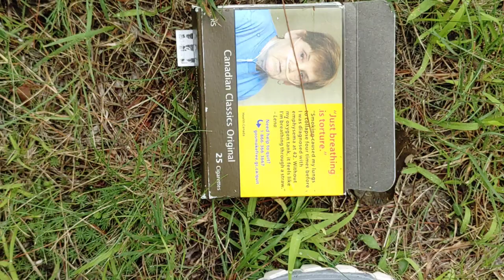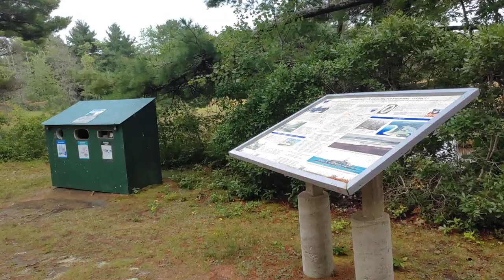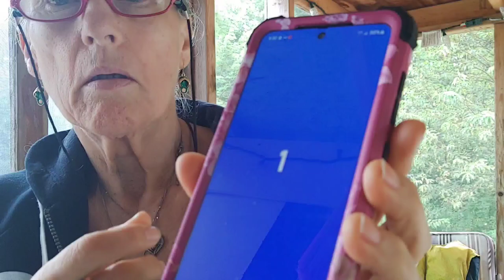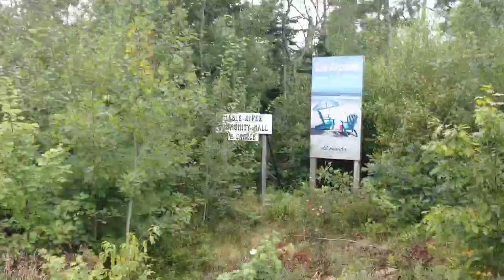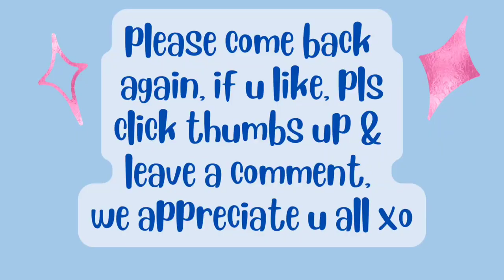Aug24/22 DITL VLOG WIA GRWM naturewalk sights & sounds & of course, me talk GURWM new sneakers👟💪🥔🥦🍠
Patricia Harding-Williamson

hi, my name is Patricia & I am a RECOVERING processed food addict. Wow, can hardly believe it, I FINALLY made it to my 100lb goal😳😋 I ate 3226 lbs spuds in 4y5m. High whole starch for satiety. Before I started this journey 4y4m ago, I was nearly bed bound by illnesses , CFS, IBS & FIBRO, restless legs, HBP, racing heart & mind, depression, etc, the list goes on..&the extra weight,239 lbs.. When I started this the stomach specialist said to me try and lose 10 lbs & see if your stomach feels any better. At that time I was on 2 different stomach pills& something for And I started moving my arms& legs while laying on the sofa bed.. So I did what he said he was not condescending like some doctors& he said 10 pounds, he didn't say a hundred pounds because that would be very overwhelming. But when I lost that 10 pounds & I started feeling better .I did start taking vitamin D. I started to feel a little energy & I was watching my 600 pound life at the time. It was around that time that I found Chef AJ on YT & John Pierre. And he said you don't have to do 10000 steps, any movement will do. I started getting a little stronger and more energy. I started walking a year ago April just taking a few steps around the yard & i kept increasing until I got to this point where I can walk at least 55 minutes at one time and over 8,000 steps at one time. I can work on the woodpile for 1 to 3 hours &that's all standing and moving all the muscles lifting & tugging and pulling and pushing. So all this time following Chef AJ & dr. John McDougall of the starch solution. And that is how I came to get this transformationa that I had no idea this would happen to me. Plus when I gave up the meat and animal products and highly processed foods my taste buds changed &I began to Crave vegetables like brussel sprouts and fruit. And now if I feel like binging I eat Persian cucumbers cherry tomatoes banana and orange& I do not feel guilty or bloated actually I never feel bloated from eating anymore, all my stomach problems went away, my bowel problems went away that I had since birth. I got off five of six medications I still do take for low thyroid. Anyway here's me from a size 3x to a size 10. I never lost more than one pound a week like some people do when they do a drastic eating plan change but that's okay I'm a patient woman. I'm 70 & I feel better then I have in many years, well at least from probably 2007 on. Oh yes & I don't need my cane anymore but the osteopath worked on my right hip leg & I no longer need a cane or the grocery store cart to get me around the store. I used to just walk and shuffle my feet like a a really older person &now I'm practically run through the store LOL wow I better stop here looks like I'm writing a novel. Oh yes Richard is also lost about 40 pounds without even trying, from eating what I cook mostly just for his lunches at work and the more potatoes we eat The Slimmer we're getting. If I didn't lose any more I would be happy at this weight 139-145 . I'm still going to eat the way I'm eating, if I lose more I lose more, if I don't I don't. Oh yes & I am doing intermittent fasting eating two meals a day from 5 to 6 p.m. I eat again around 12-1 p.m. the next day. If I feel hungry like I did in the middle of the night last night, I just tell myself, it's not really hunger, you don't have to eat until noon LOL and it works 😋🥔🌽🍠💪

00:00 intro
00:10 pics with me talk over
04:02 screen room, time, date, eotd ,step counter
05:58 new sneakers 👟/runners/trainers, yellow leaves 🍒tree
06:31 walk, talk, radish & tomatoes growing in pots, 🚶 talk
09:17 crows Hi Tracey & littlest & pups @novascotialiving
11:48 story ozonator, sounds of crows& footsteps
17:45 stop in park, eotd Ear ache in Aug 😳
19:00 sit outside house built 1804 home, pick tomatoes & cuke
23:59 screen room,gurwm talk
29:09
32:49 garden harvest, 1st bite brunch,
34:49 outro